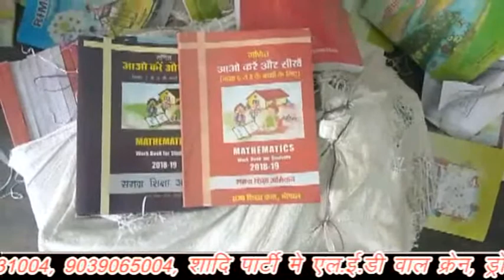फतेहगढ़ में प्रशासन की एक तरफा कार्यवाही, अतिक्रमण के मकानों को माफी देकर तोड़ी दुकानों की शटर,